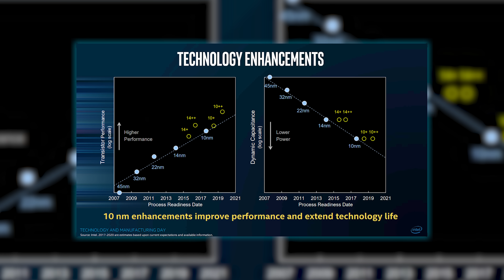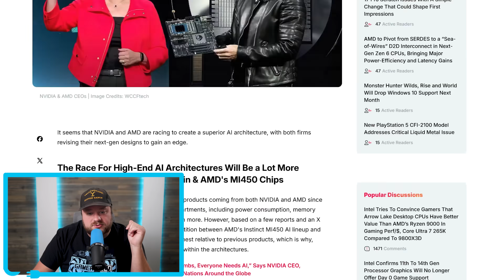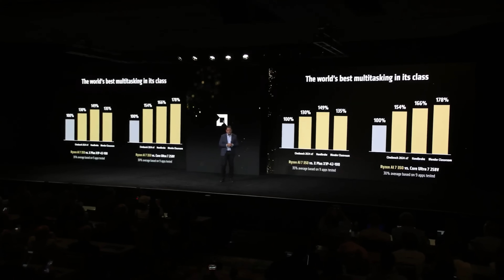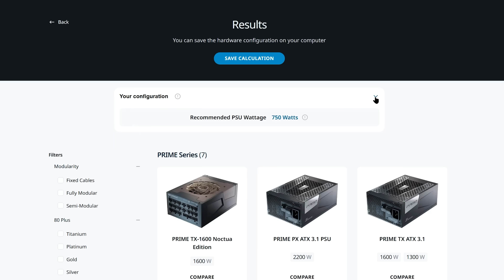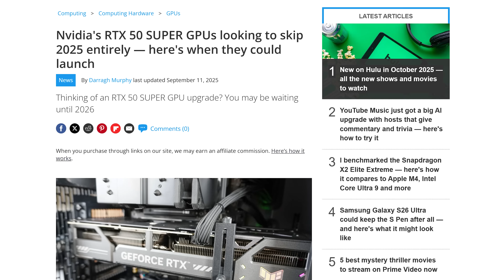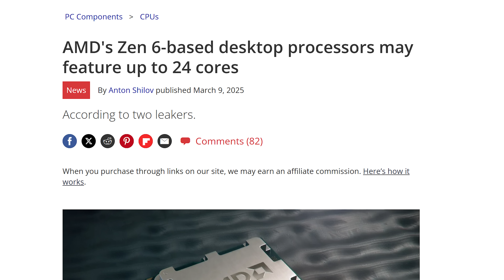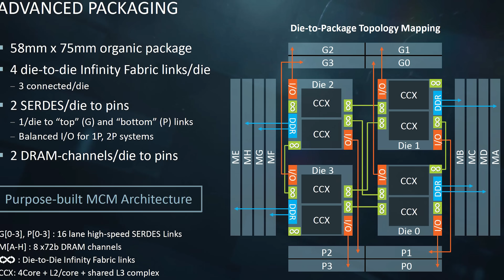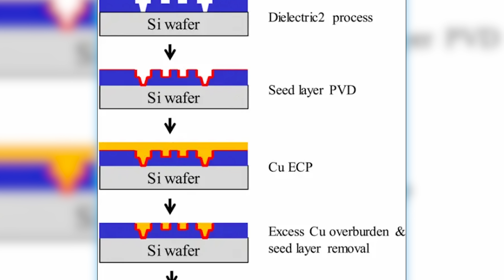AMD Will NEVER Be The Same!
AMD's about to release the biggest change in Ryzen history, RTX 50 Super GPUs confirmed and Nvidia's fighting back!

TIMESTAMPS
0:00 - Nvidia's Fighting Back
2:57 - RTX 50 Super Confirmed
5:04 - Ryzen Next